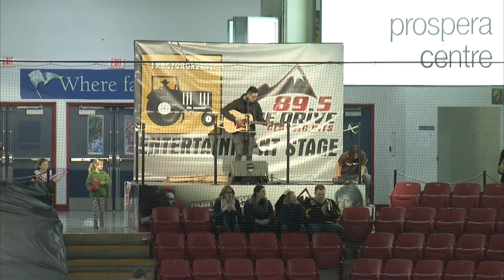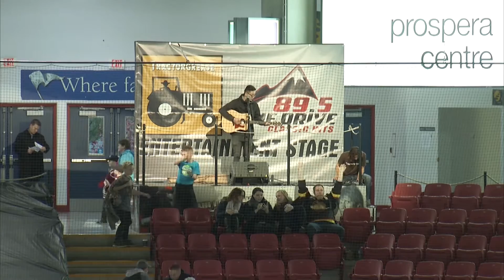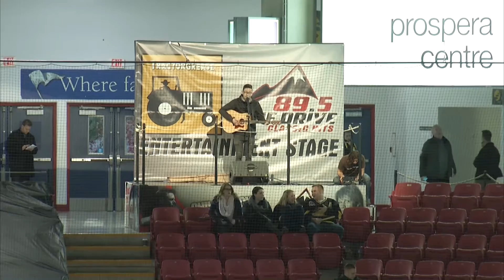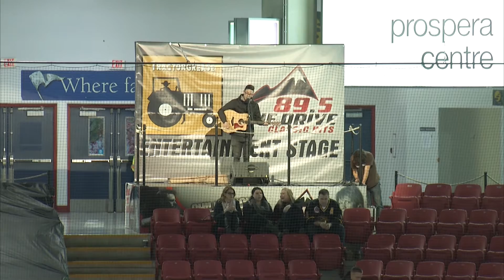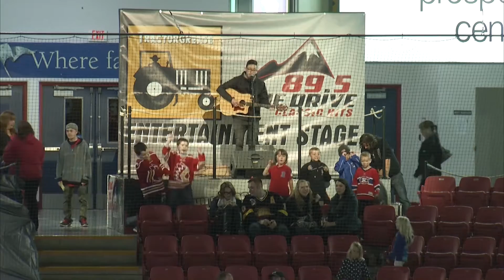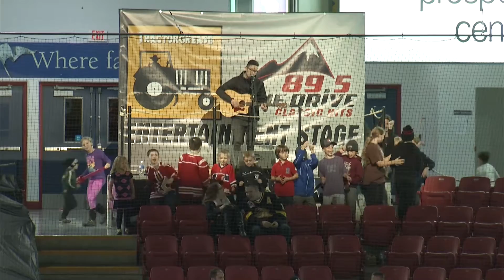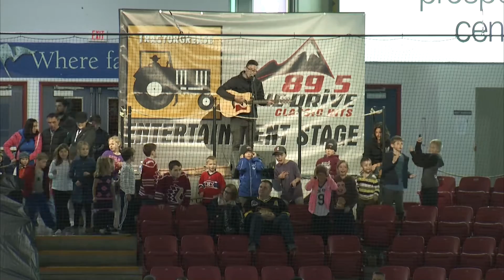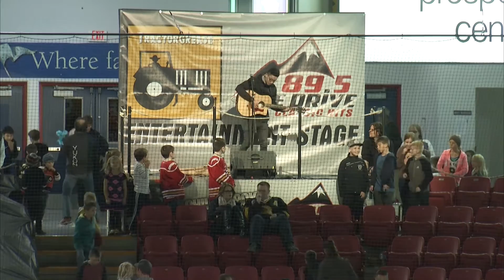Tractor Grease Intermission - Oct.25, 2015